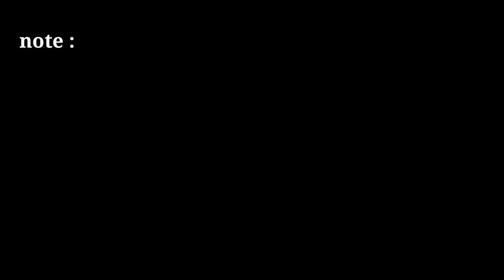news green screen running text no copyright | two windows news green screen template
news template

2021 news green screen template

news frame

news effect

only tips